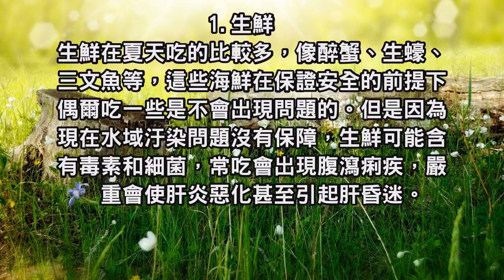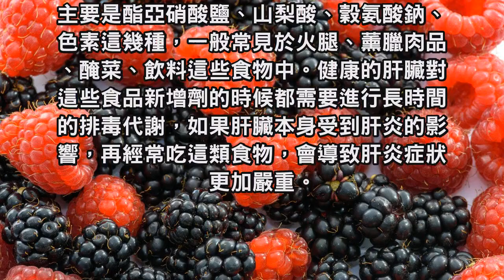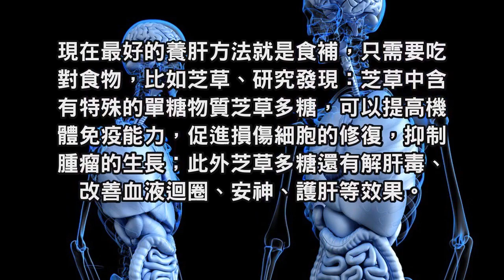肝炎不容易好！看看是否常吃這三類食物，太傷肝！